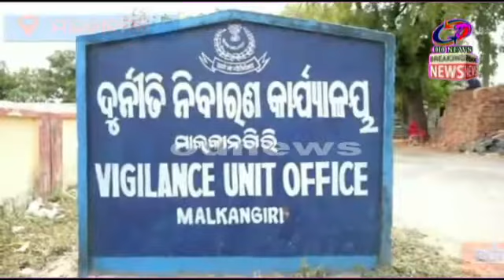ମାଲକାନଗିରି--ଭିଜିଲାନ୍ସ ଜାଲରେ ମାଲକାନଗିରି ଜିଲ୍ଲାର I C D S Supervisor